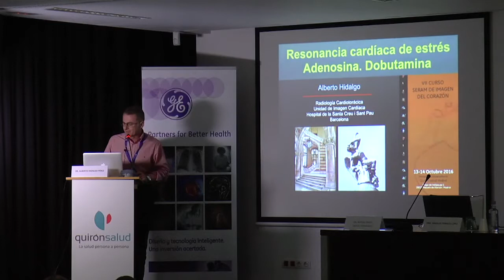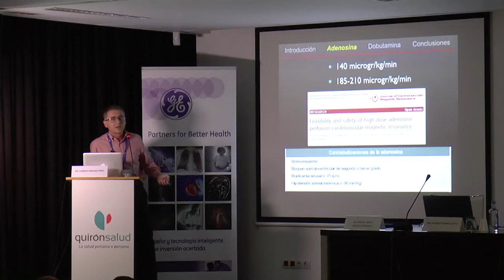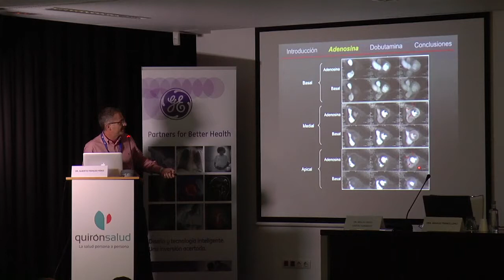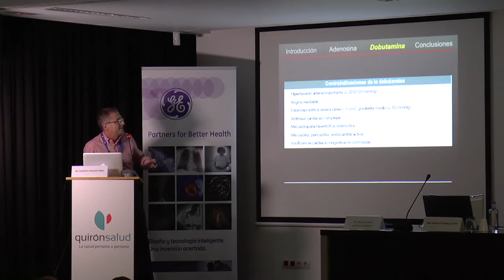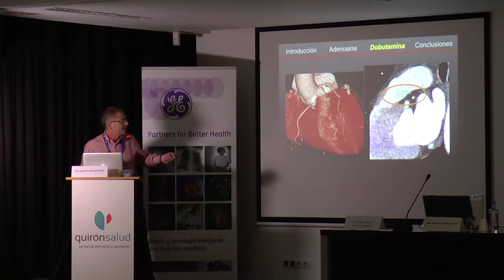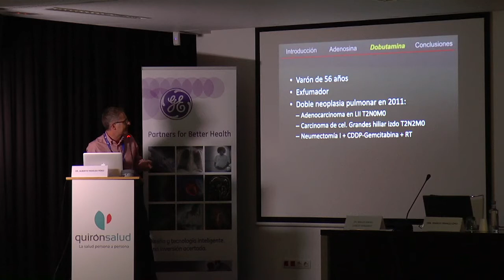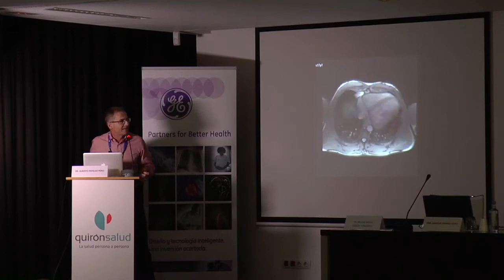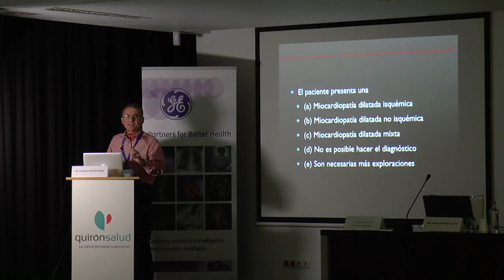Perfusión con adenosina y dobutamina - SERAM 2016 | GE Healthcare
El Dr. Alberto Hidalgo, Adjunto en el Hospital Sant Pau de Barcelona, habla de la realización de una RM con adenosina y dobutamina durante la SERAM 2016.